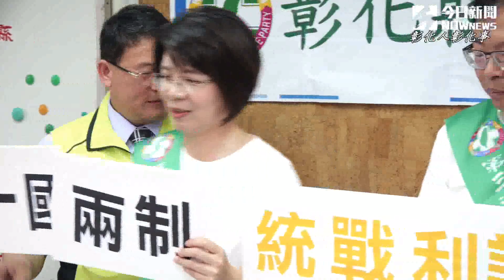影／民進黨彰化縣黨部推薦四立委候選人首度合體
訂閱〈NOWnews今日新聞〉頻道！精采影音不錯過：
下載NOWnewsAPP！一機捕獲國內外新聞：